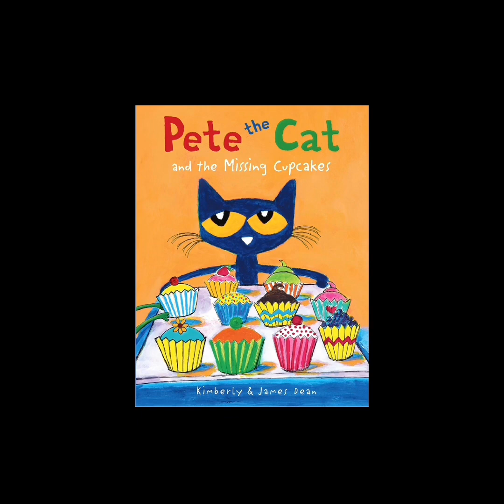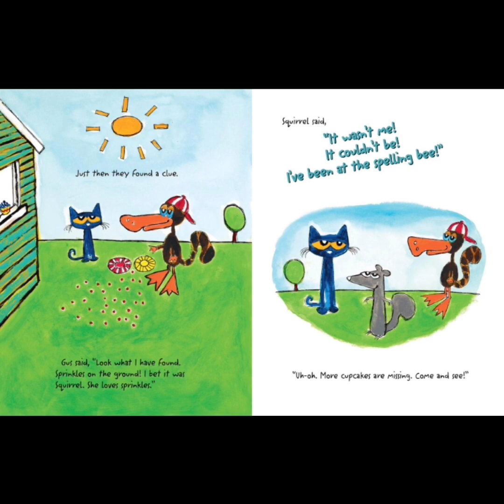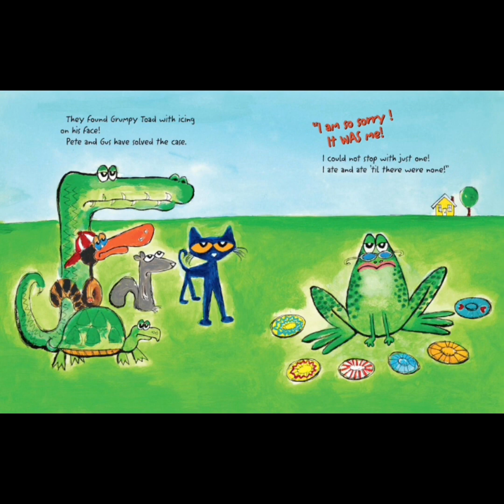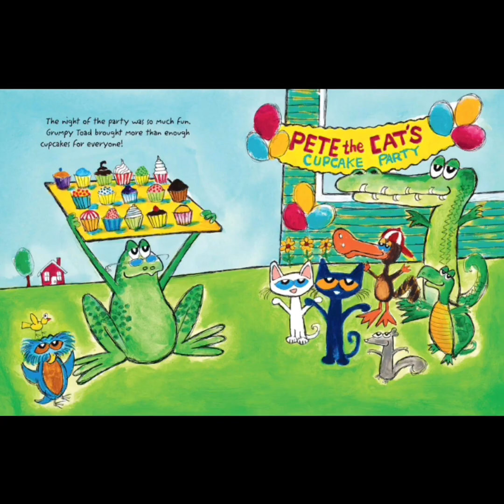Pete the Cat and the Missing Cupcakes by Kimberly and James Dean - Read Aloud Book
Reading of the book “Pete the Cat and the Missing Cupcakes”.￼